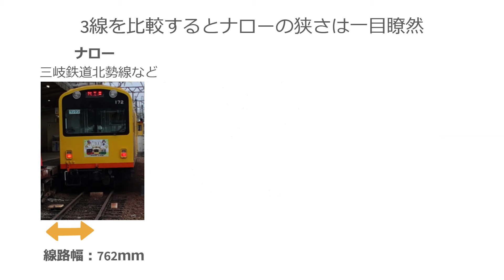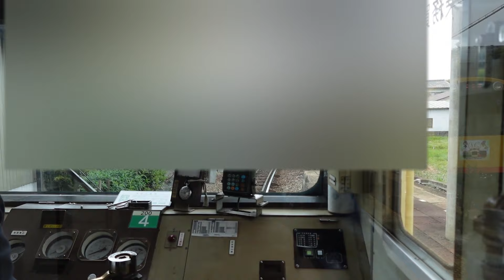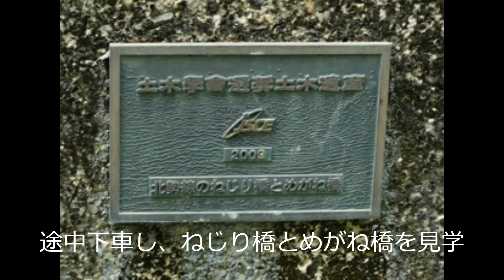【ナローゲージに乗ってみた！】#2 三岐鉄道北勢線乗車記（前面展望ノーカット編）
ナローゲージ特集の2回目です。今回は1回目に引き続き三岐鉄道北勢線で前面展望に特化した動画です。ナローならではの走行音、揺れ、ノーカット走行シーンなどリアルな臨場感をお楽しみいただければ幸いです。前回の「ツアー参加編」でご興味いただき「もう少し深く知ってみたい」と感じられた方にお薦めです。
乗車車輌：K77編成 モ277 277号車

まだ「ツアー参加編」をご覧いただいていない方は、是非ごちらもご視聴ください！